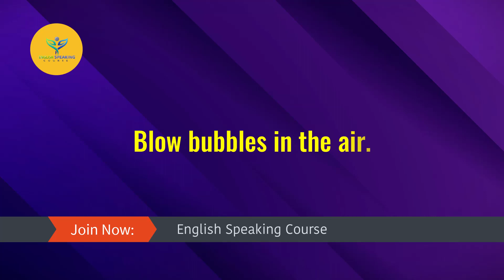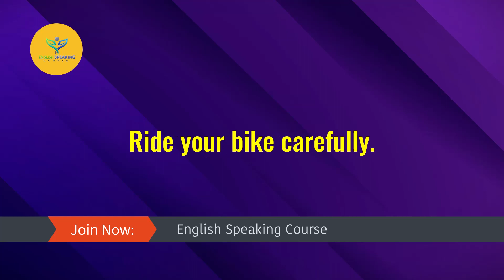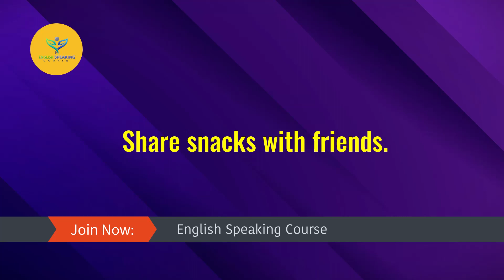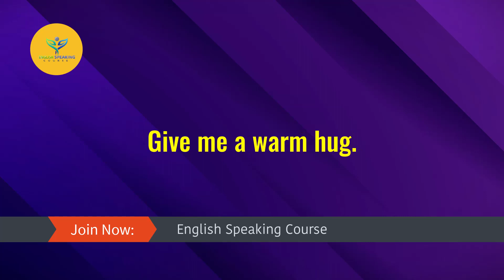Daily Life Common Sentences | Spoken English Class | English Speaking Course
👉 Pinterest.com/ESCdotNet
👉 Instagram.com/ESCdotNet